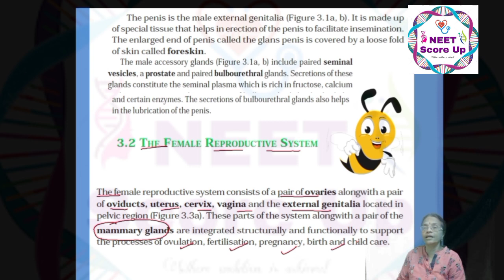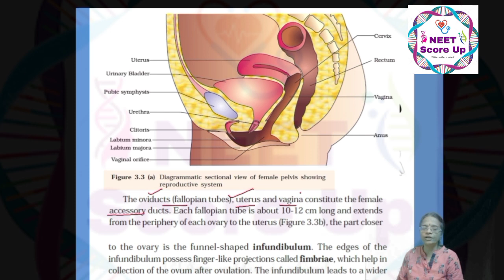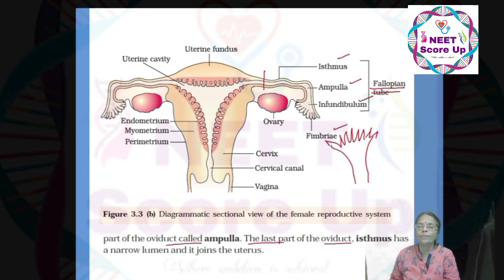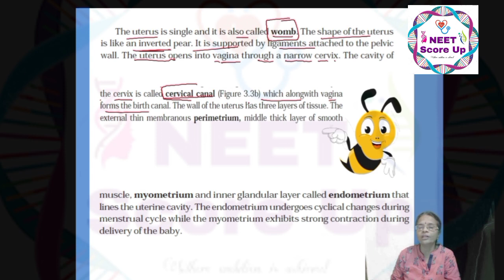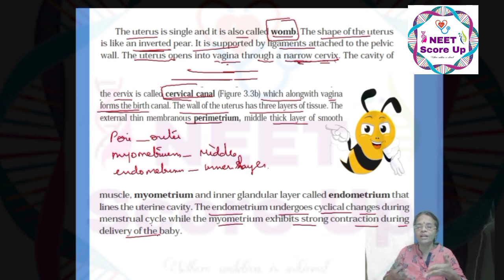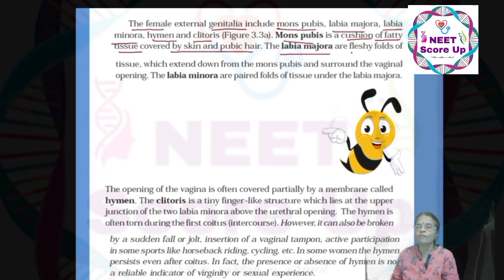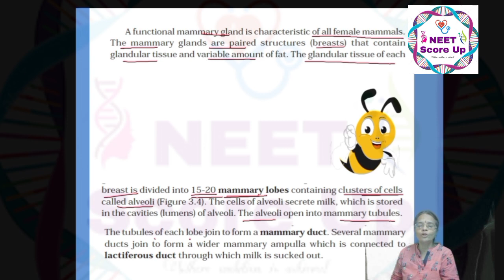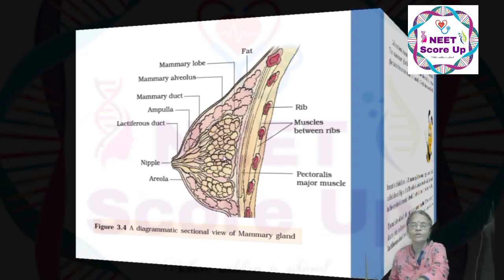HUMAN REPRODUCTION Part 2 Female reproductive system|NEET CLASS 12 BIOLOGY CHAPTER 3|NEET Score Up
CLASS 12  BIOLOGY CHAPTER 3 HUMAN REPRODUCTION Part 1 FULL NCERT/NEET,CLASS 12TH BIOLOGY CHAPTER 3 HUMAN REPRODUCTION FULL NCERT,
NEET/AIIMS 2020 Biology: Human Reproduction, class 12 Biology NCERT complete Explanation | Lecture 1, CBSEBiologyclass12malereproductivesystem, male reproductive system class 12 CBSE,NCERT Biology class 12 male reproductive system NEET Biology class 12 male reproductive system, Male Reproductive System | Human Reproduction | Class 12 Biology Chapter 3 | NEET 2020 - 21 Exam,

Happy Learning. 🙂